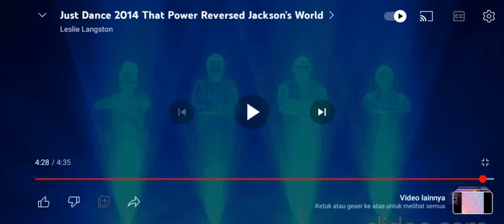Just Dance thatPOWER 2014